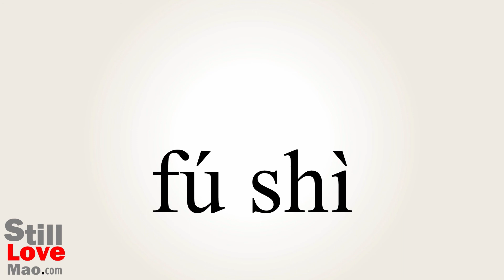How to Say Raiment in Chinese